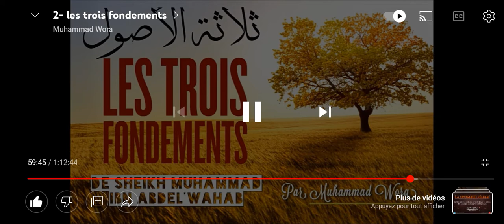Avoir de la science sans la mettre en pratique - Muhammad Wora حفظه الله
🎤 Par Muhammad Wora حفظه الله - Étudiant à l'université de Médine Faculté de Hadiths

• Cour n⁰2 - Les 3 fondements de Cheikh Muhammad Ibn Abdel Wahhab رحمه الله à partir de 47min 25s